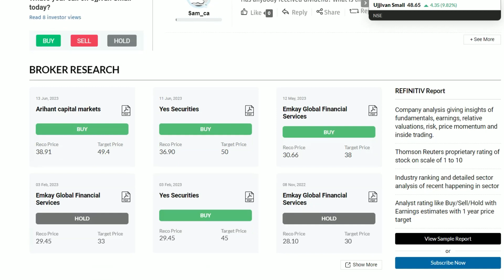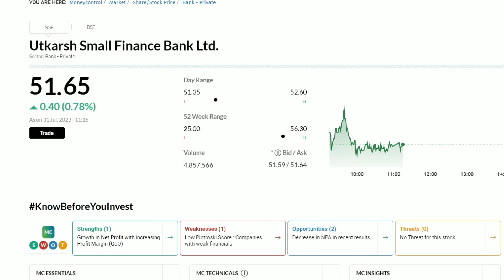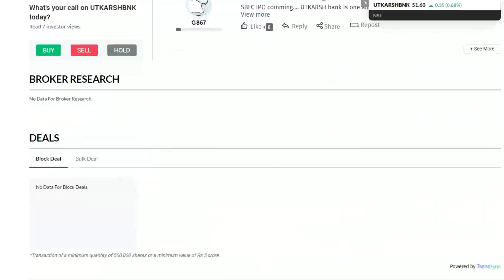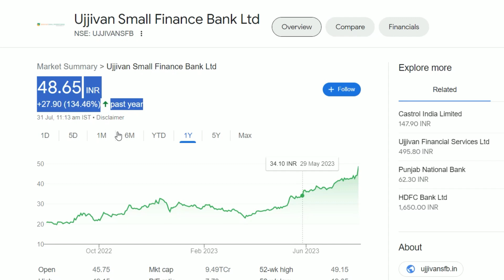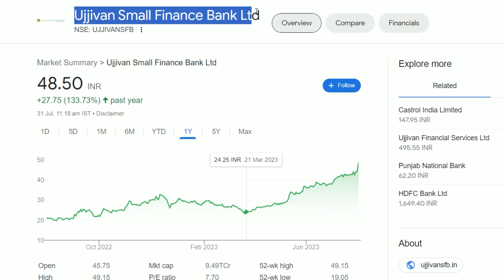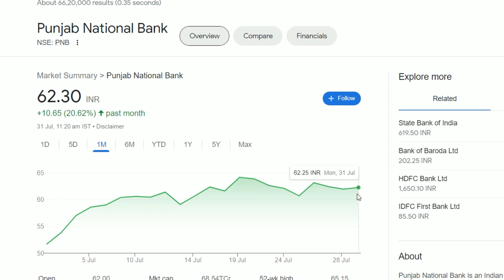Ujjivan Small Finance Bank Latest News | Ujjivan Small Finance Bank Share News | SmallCap Bank Share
Ujjivan Small Finance Bank Share Update